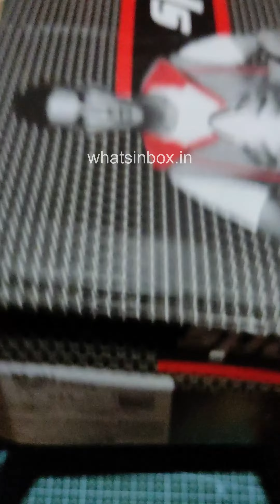Sparx Sandal | Men| Black| Beige Sandal|SS-461|Sports Sandal|Office Sandal|Flipkart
Flaunt with these stylish and unique black beige sandals as per the latest fashion trend from the house of Sparx. Super comfortable sandals with PVC & Lycra as upper material and EVA & TPR as sole material.

Sparx Men Black Beige Sandal SS-461

Sole: Synthetic Rubber
Closure: Velcro
Fit Type: Regular
Shoe Width: Medium
WHAT YOU GET: 1. One Pair of Floater Sandals as shown in the pictures. 2. Storage Box. 3. Sparx Trust.
MADE OF: High Quality PU as upper material and TPR as sole material.
KEY FEATURES: Made to Last Long, Elegant Packaging, Perfect Gifting Option, Zero compromise on quality
CARE INSTRUCTIONS: Soaking in water may damage the product. For cleaning just wipe dirt or mud off with a soft moist cloth. Do not use any hard bristles brush for cleaning. Do not bleach or use harsh cleaning agents. Do not machine wash or machine dry. Just dry in shade. Do not use any heating equipment for drying.
THE BRAND: Sparx is all about passion, challenges and zeal of people who like to live on-the-edge, have a dare-devil spirit and do things differently. Checkout our exciting range of shoes, sandals & flip-flops.